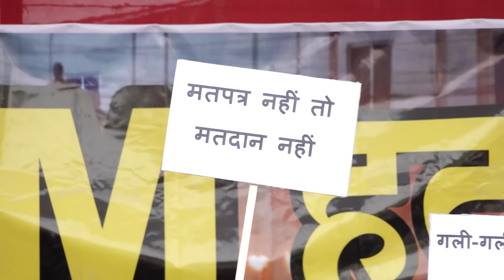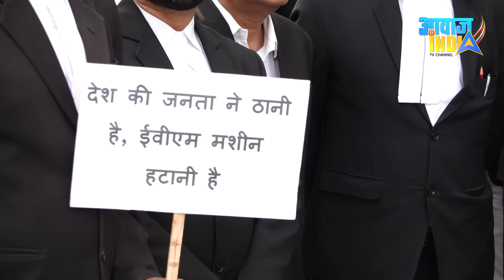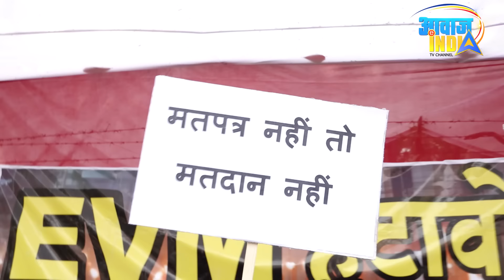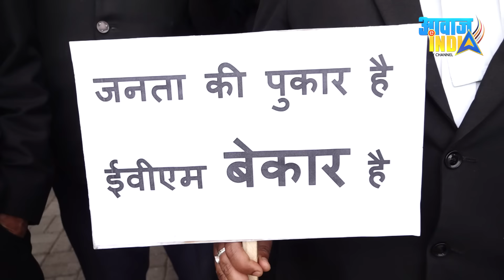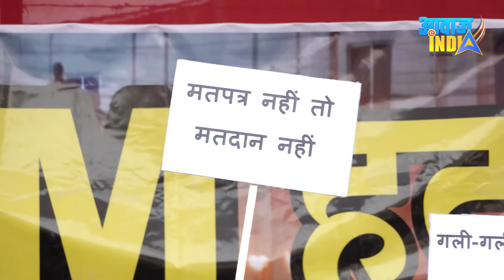EVM बैन करने सारे वकीलों ने इकठ्ठा होकर कर दिया बड़ा ऐलान जिससे BJP-RSS परेशान Nagpur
Protest against EVM in Nagpur by Lawyers